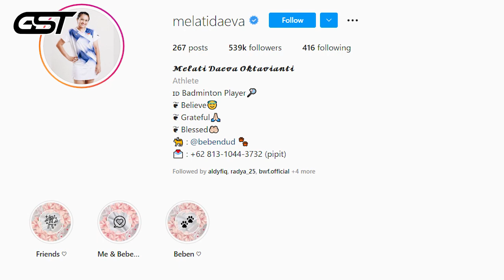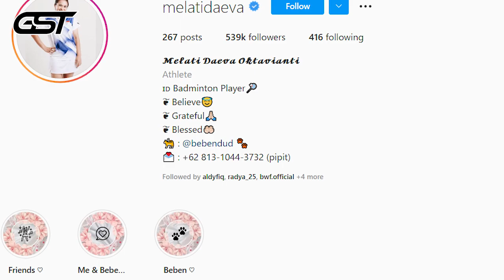New Chapter Praveen Jordan & Melati Daeva! Honey Couple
Indonesia and Malaysia set their sights on a place in the Thomas Cup semifinals.
Marcus Fernaldi Gideon/Kevin Sanjaya Sukamuljo VS Aaron Chia/Wooi Yik Soh | THOMAS & UBER CUP 2021
1 JUTA MELAYANG! KENA BANTAI AGUS CITA MAIN BADMINTON